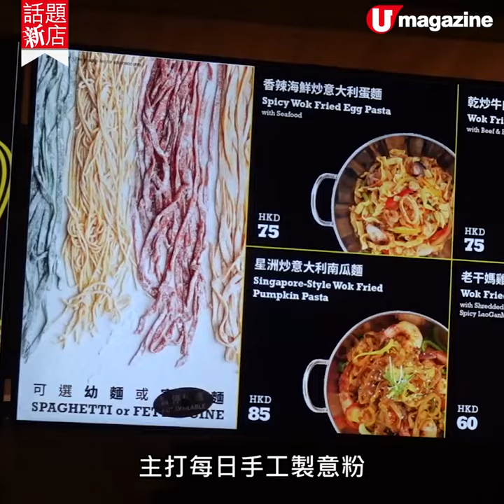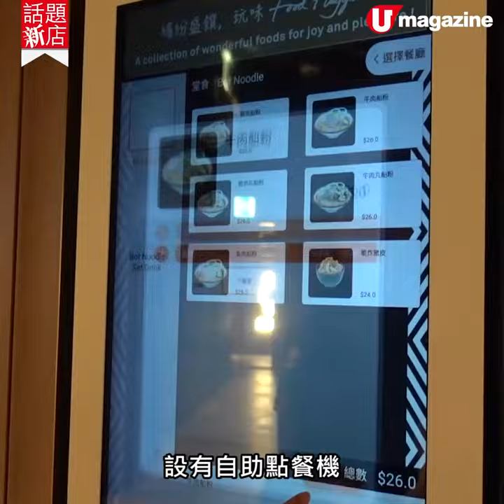【話題熱店】有新意！ K11高檔Food Court 全新餐廳進駐＋8 間必試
【話題熱店】有新意！ K11高檔Food Court
全新餐廳進駐＋8 間必試

K11 MUSEA除咗有好多過江龍餐廳進駐，其實B2層仲有一個food court添！Food court入面有成10間全新餐廳，中西日韓都有齊，搵食？this way！

【INFO】
K11 MUSEA Food Playground
地址：尖沙咀梳士巴利道18號 B2層
營業時間：星期一至日：10:00-22:00
全方位緊貼《U Magazine》社交平台